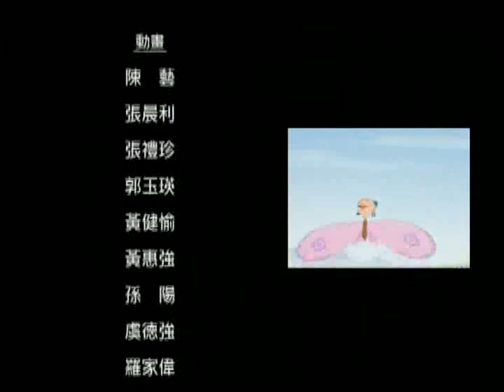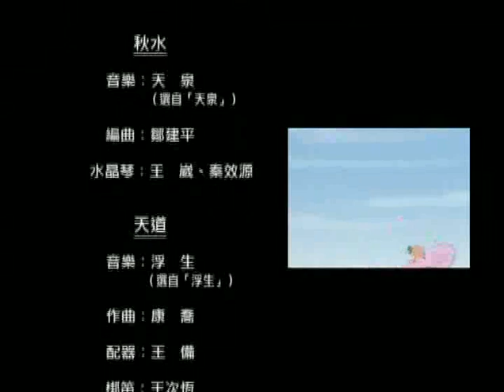Zhuangzi shuo Chuang Tzu Part 4c